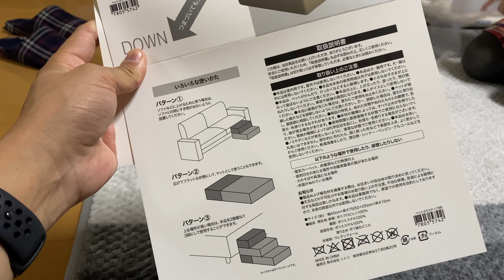【チワワ】むく🐶のペット用ステップ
【チワワ】むく🐶のペット用ステップを買ってきましたぁ٩( 'ω' )وソファーの横に設置して、登ってくれるんでしょうか？犬